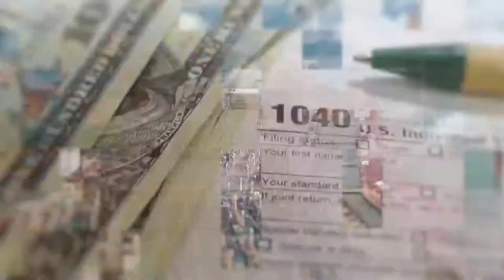美国防部包机运奶粉，拜登启动《国防生产法》；欧美多国发现猴痘病例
00:00  片头

00:06  婴儿配方奶粉短缺 拜登启动《国防生产法》

00:53  美国参议院通过约400亿美元的乌克兰援助法案

01:25 美国众议院通过法案 打击哄抬汽油价格

01:51  七国集团就建立全球粮食安全联盟达成一致

02:58  欧美多国发现猴痘病例

04:06   中国田径男子4×100米接力队递补获奥运铜牌